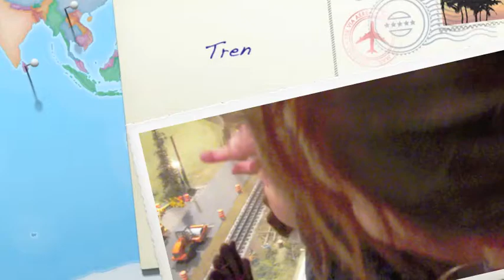Maqueta de Tren en Strassburg Pennsylvannya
Maqueta de Trenes Thanksgiving 2010